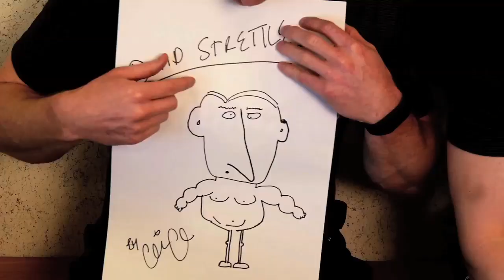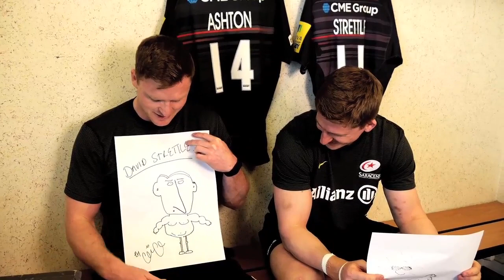Player Portraits: Ashton & Strettle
Player Portraits: In-form wingers Chris Ashton and David Strettle draw each-other in this week's episode!